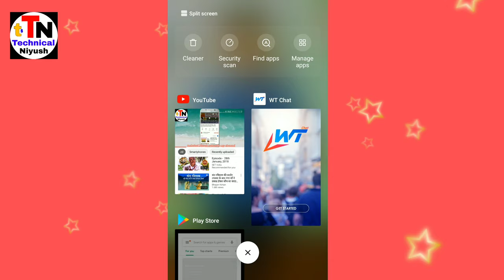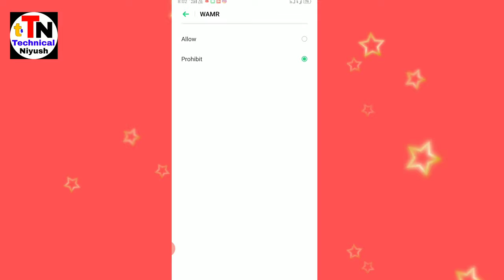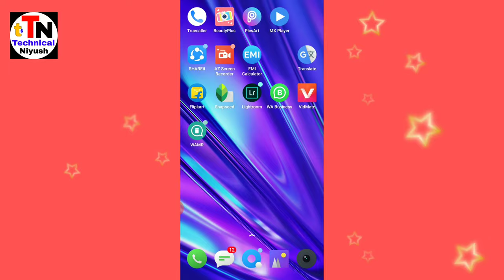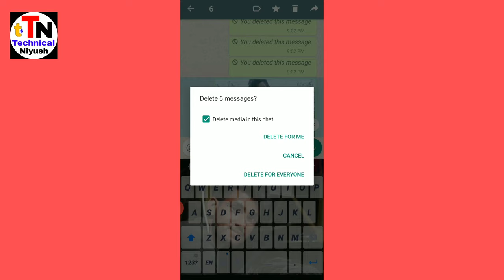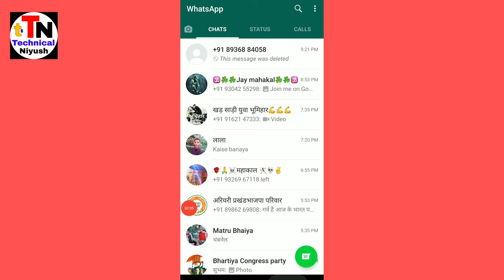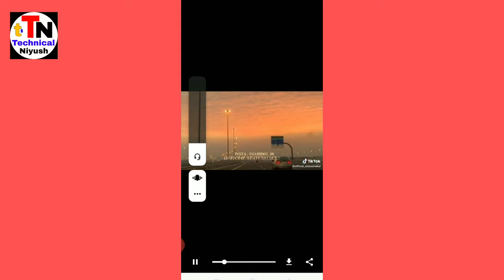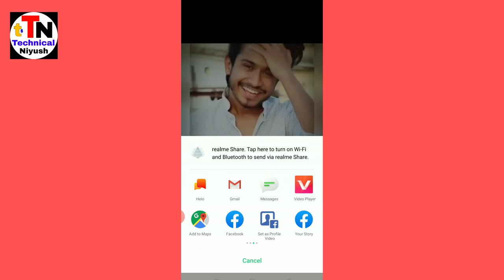WhatsApp ka delete message kaise padhe how to see delete WhatsApp message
WhatsApp ka delete message kaise padhe
how to delete WhatsApp message

Apne WhatsApp friend ka status video Kahan Se download Karen

aaj ke video Mai aap ko bataunga ki WhatsApp Ka delete hua message kaise dobarapad sakte hai Apne WhatsApp message ko hold karke copy ke Botton ko dabakar

 WhatsApp kaise delete for kaise dekhen

 WhatsApp par Purana message kaise dekhen

WhatsApp ki delete chat kaise padhe

               #🙏🙏technical#niyush, 🙏🙏#